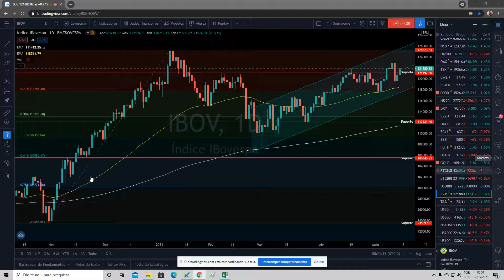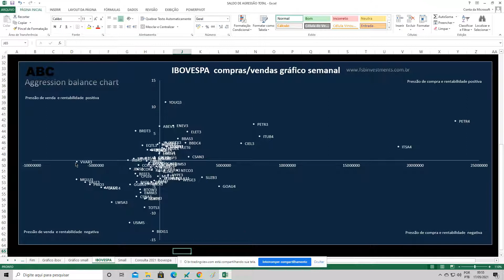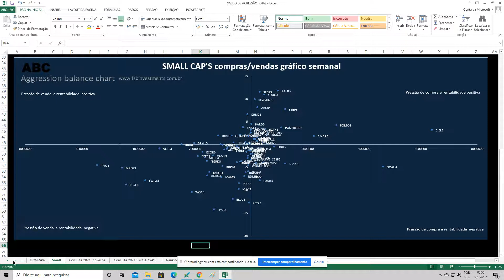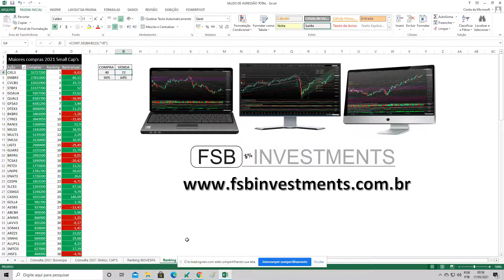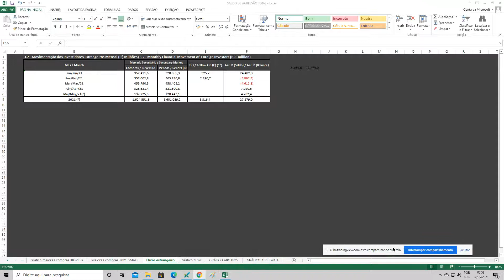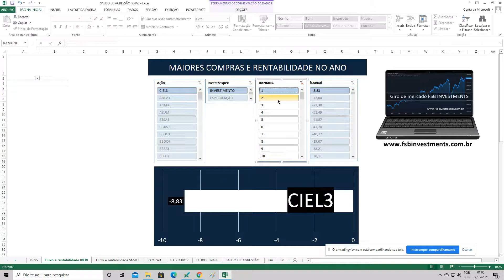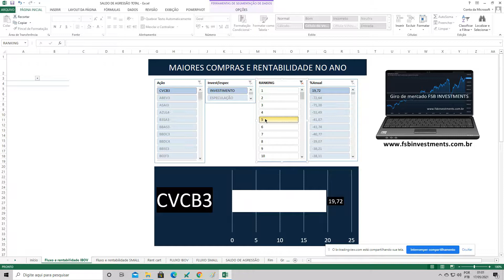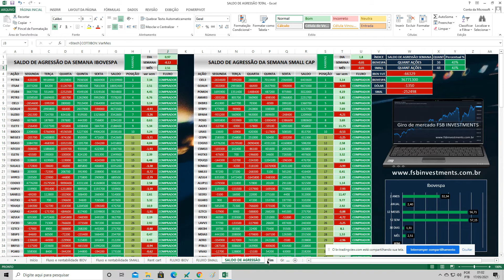Giro de mercado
.Estudo semanal